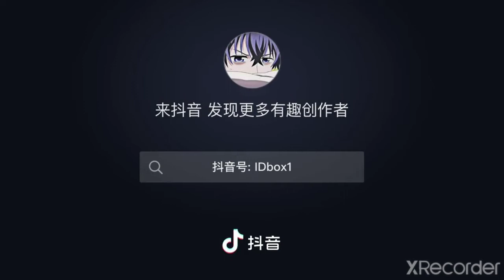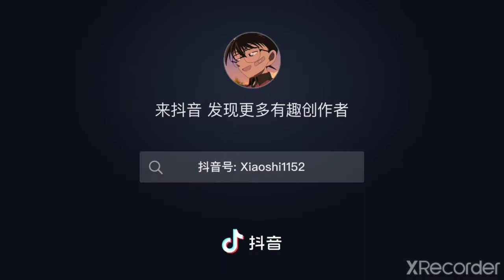[Tik Tok Conan] Khi những nhân vật trong conan chơi tik Tok #33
sud và like cho ad nha m.n